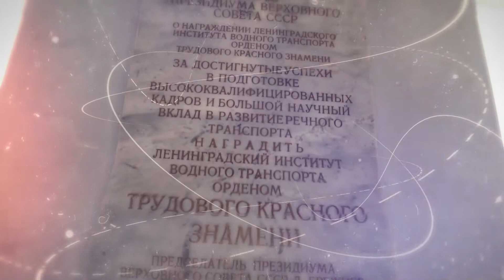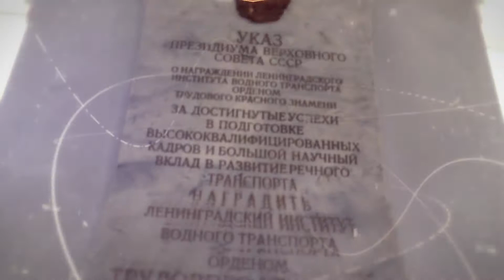Поздравление от студенческого совета Института водного транспорта